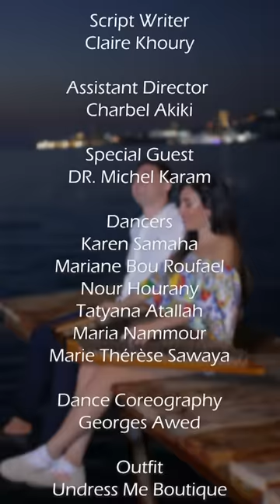Claire Khoury - Agebni (Official Music Video) | كلير خوري - عاجبني كلير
Kanun: Claire Khoury
Lyrics and Composer: Walid Ellaithy
Arrangement: Ahmed Alaa Alii
Mix & Mastering Ahmed Alaa Alii
Recording: Fadi Saade
Director: Noel Akiki
Editor: Mary Nashef
Script Writer: Claire Khoury
Assistant Director: Charbel Akiki
Special Guest: Dr Michel Karam

Digital Distribution: @Arabisca.official

Dancers
Karen Samaha
Mariane Bou Roufael
Nour hourany
Tatyana Atallah
Maria Nammour
Marie Thérèse Sawaya

Coreography dance by
Georges awed

Outfit by Undress Me Boutique

Special thanks
Norma Chebly
Carlos salameh

Locations
Monte Valle Hotel
Sunny beach